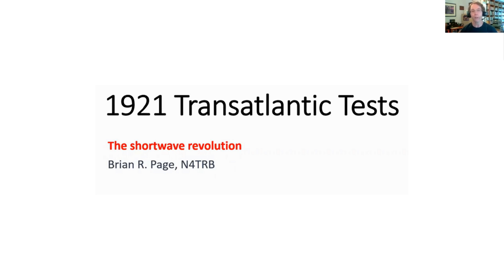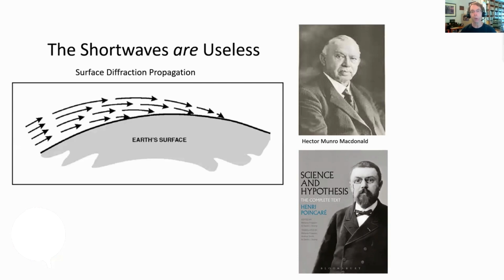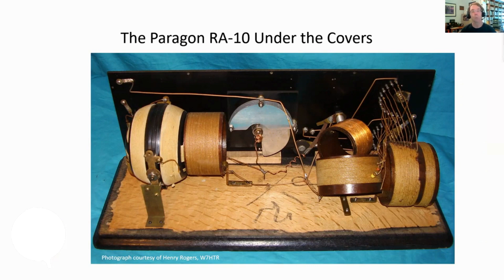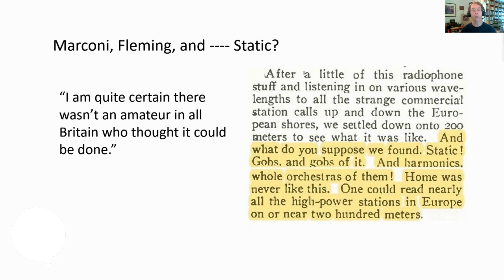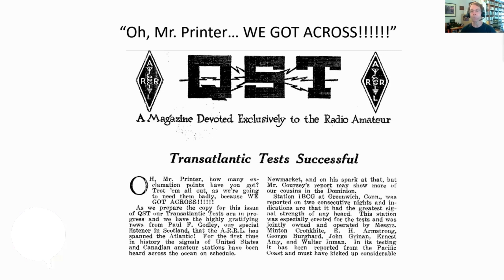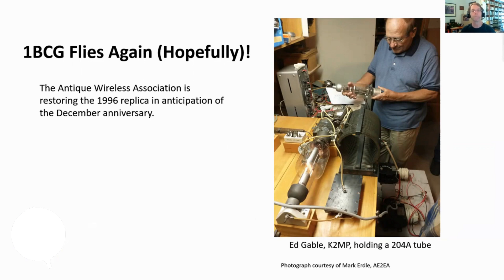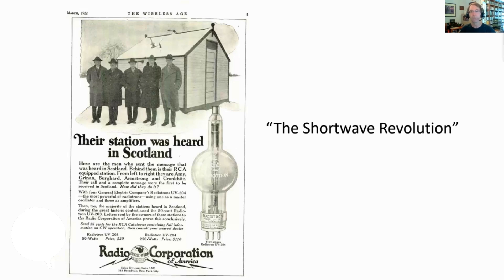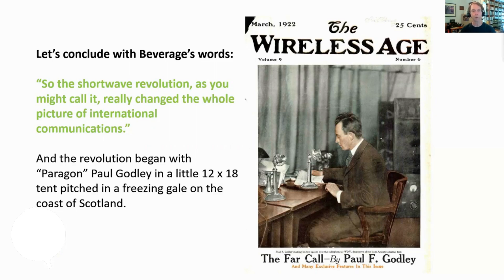Big Radio Gets Schooled by Ham Radio Station 1BCG in 1921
Prior to December 1921, transatlantic communications was dominated by governments and big business. It required vast amounts of money to build the low frequency radio stations and undersea cables then in use. Then in December 1921 a group or radio amateurs challenged conventional wisdom and successfully bridged the Atlantic on radio frequencies previously thought to be useless in the Transatlantic Tests of 1921. The results of these tests revolutionized global communications.

Join science and technology historian Brian Page, N4TRB,  as he tells the story of some unconventional thinkers who changed the world.